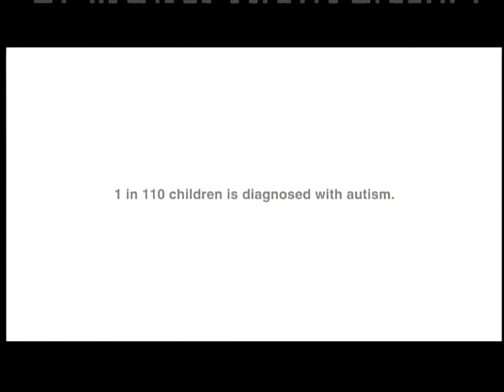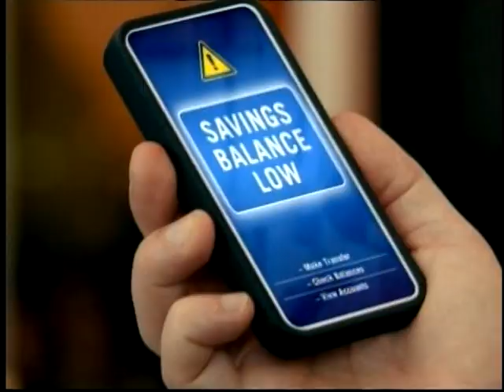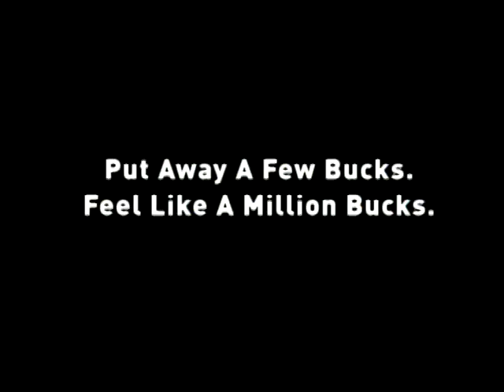County Wide July 19 2012 Yavapai County Recorder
Host Paul David interviews Yavapai County Recorder Leslie Hoffman.